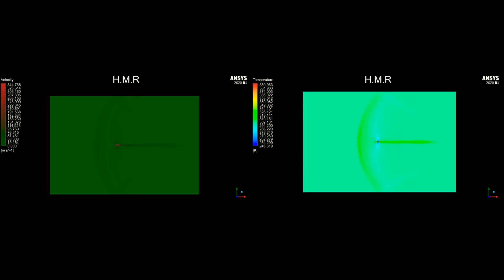Ansys Fluent: Simulation Of A Bullet.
Ansys Fluent: Compressible Flow Over A 2D Bullet Using 6DOF Dynamic Mesh